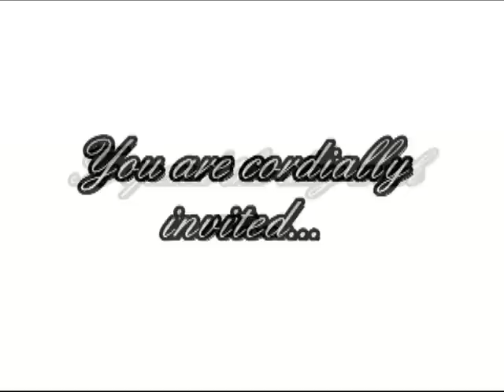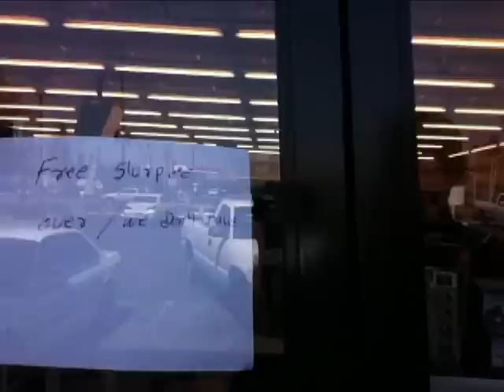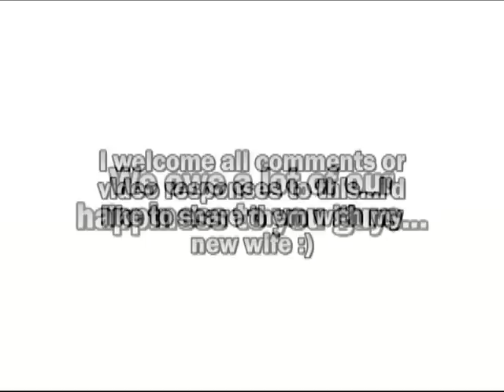My 7/11/11 adventure...i went and got married!! :)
Places where i buy my Transformers AMAZON Some time ago, i decided the cost of insurance got too high for me.  As a self employed man, i simply couldn't handle the cost anymore.  Knowing that when i got married in November that i could go on my fiances health plan, we talked about moving up the date.  We ultimately decided against that.  Our wedding will still take place in November.  However, potential medical problems made it so that health insurance become more important.  So we decided to go ahead and get legally married.  Today was that day.  My fiance, Veronica and i went to the courthouse and got married.  We still have our plan for the wedding ceremony in November and all...but here is my vlog from throughout the day.  I hope you enjoy